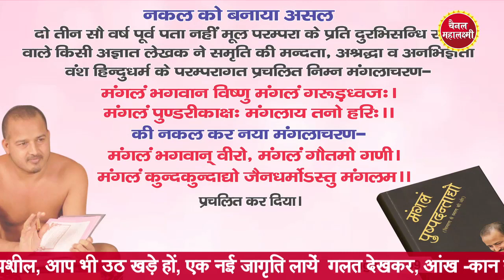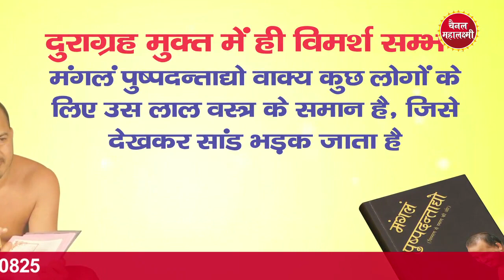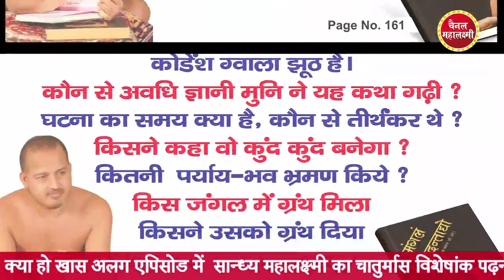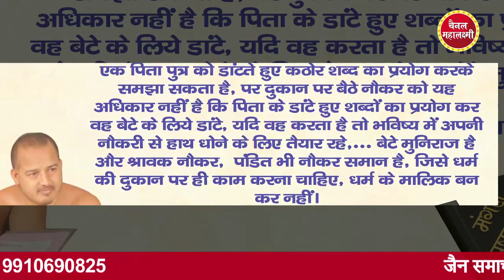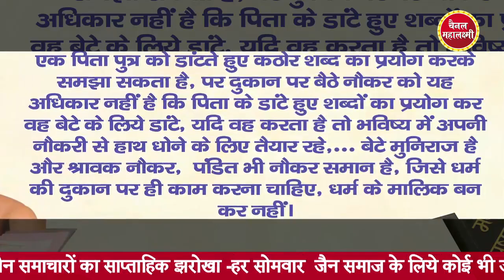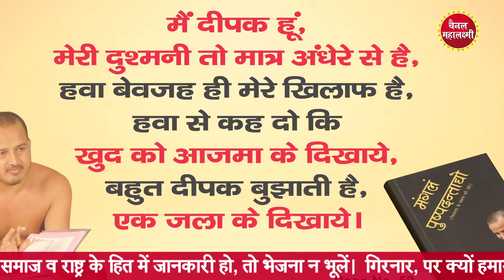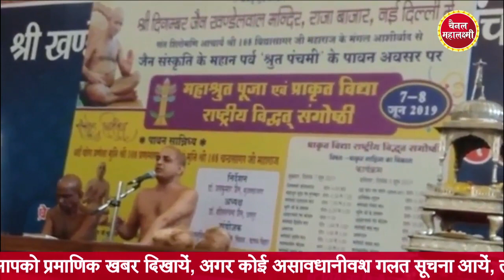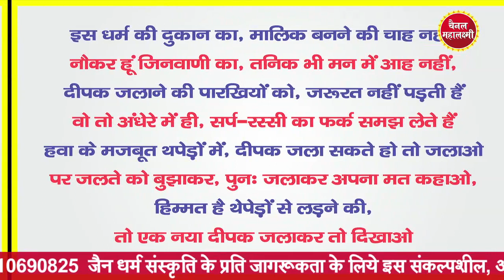मंगलाचरण से छेड़छाड़, किसी को नहीं स्वीकार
आचार्य श्री श्रुत सागर जी, आचार्य श्री ज्ञान सागर जी, आचार्य  श्री वसुनंदी जी, आचार्य श्री प्रज्ञ  सागर जी, एलाचार्यश्री श्री अतिवीर जी, एलाचार्य श्री त्रिलोक भूषण जी, उपाध्याय  श्री गुप्ति सागर जी, मुनि श्री सुधा सागर जी , मुनि श्री प्रणम्य सागर जी और भी अनेक साधु संत व् देश के सभी श्रेष्ठ विद्वानों ने किया अस्वीकार,
नहीं करे मंगलाचरण से छेड़छाड़, आवाज़ उठाओ